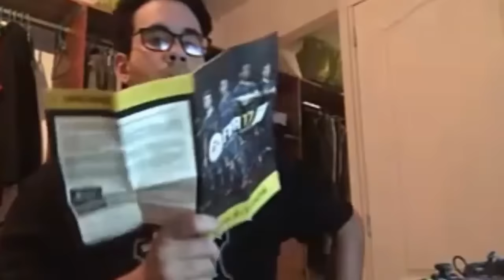FUT 17 - 20 000 CRÉDITS EN JEU CONTRE UN ABONNÉ !